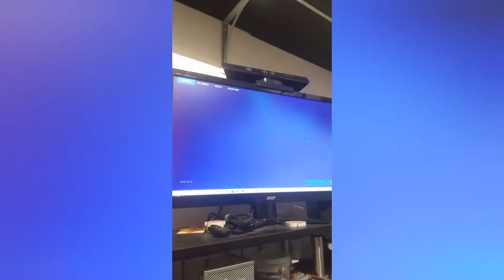First Fortnite Video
First fortnite gameplay sadly no win